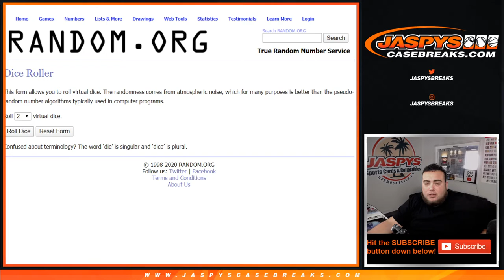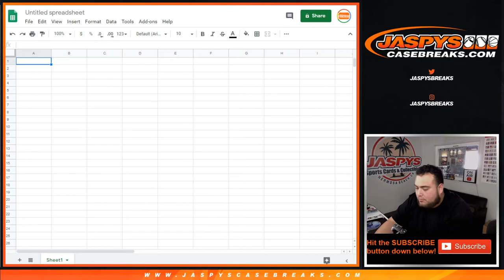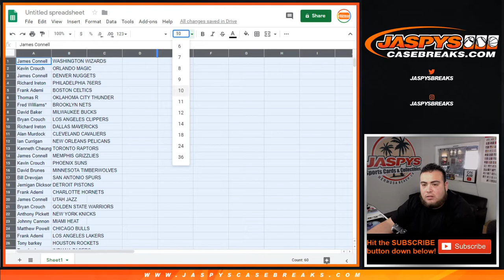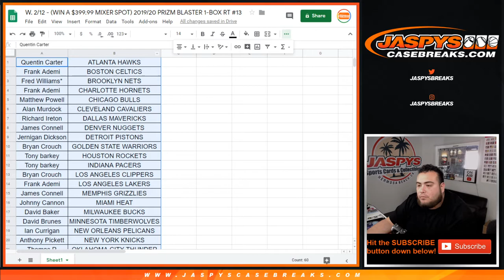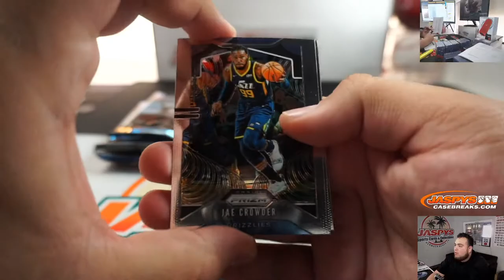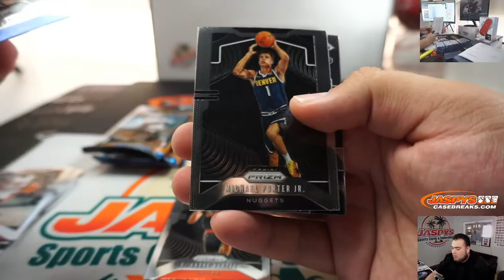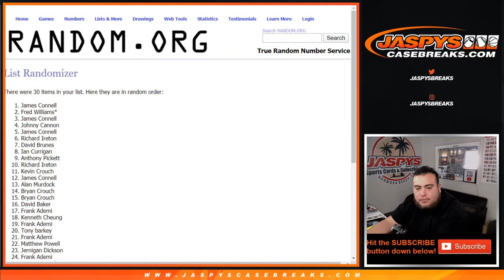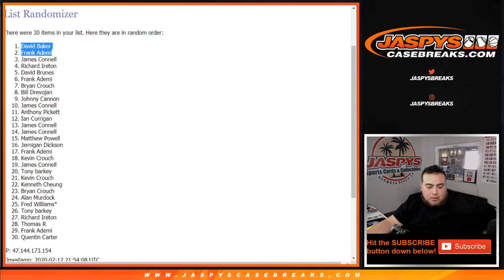W. 2/12 - (WIN A $399.99 MIXER SPOT) 2019/20 PRIZM BLASTER 1-BOX RT #13